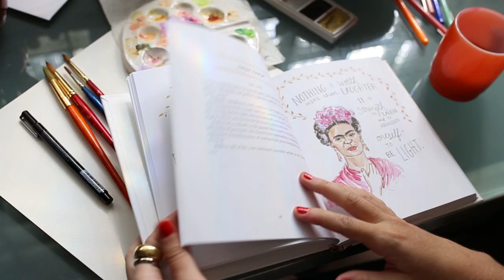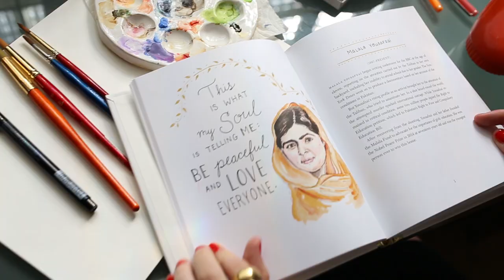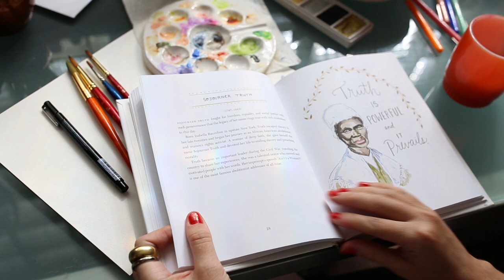Art as a Tool for Gender Equality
At this year's Global Health and Development Symposium, artist Kimothy Joy talks about the power of art as a tool for achieving gender equality.